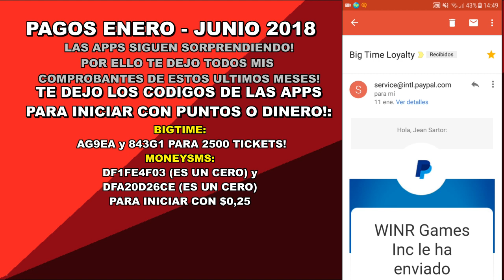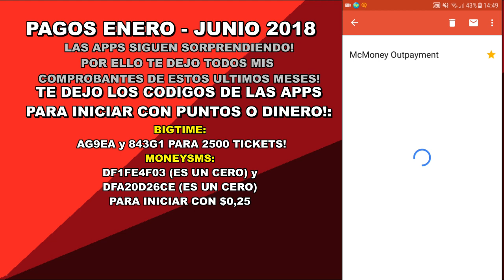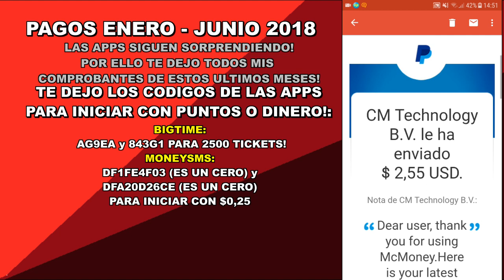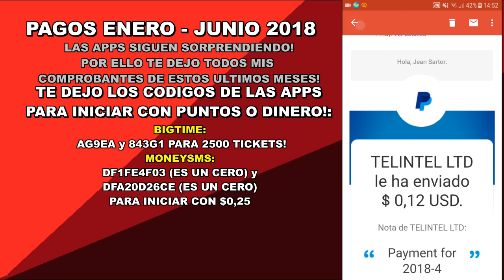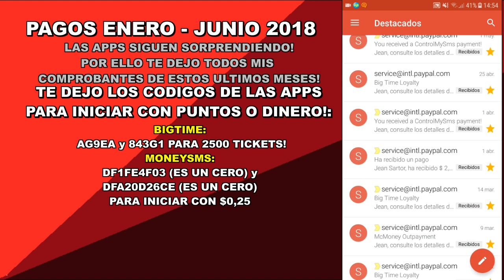#2 MAS COMPROBANTES DE PAGO! - ENERO A JUNIO 2018! [Video informativo]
Segunda parte donde muestro los comprobantes de pago de todas las apps que uso y que enseñe en el canal. Esta vez desde enero a juno del 2018! hago esto para que vean que las apps siguen pagando y en funcionamiento!.

PROXIMAMENTE MAS VIDEO!

NO OLVIDES INGRESAR LOS CODIGOS PARA INICIAR CON DINERO O PUNTOS